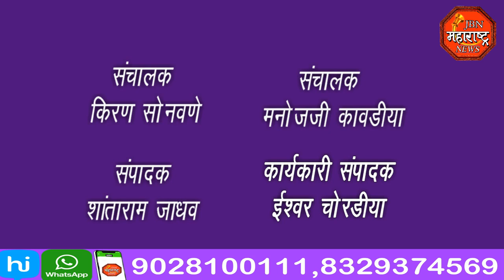jbn maharashtra news jalgaon